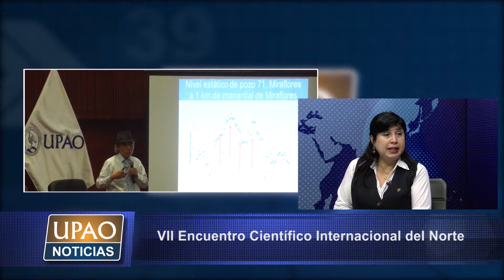UPAO NOTICIAS entrevista VII Encuentro Cientìfico Internacional del Norte